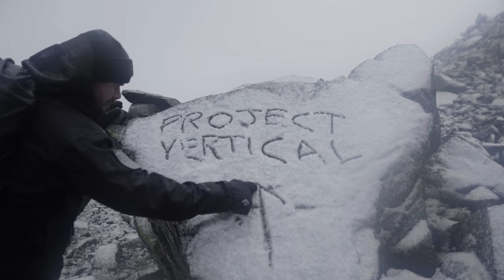The Art of Trying | Gymshark66 Motivation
They say it takes 66 days to form a habit.
We believe it takes 66 days to change your life.
And all you have to do is try.

Trying is the start.
It’s the spark;
The self-call to arms.
It’s indiscriminate; it’s infinite and it’s immortal.
And sure, with trying there are no certainties.
But when there are no certainties, all you can do is try.

Gymshark 66? Try me.